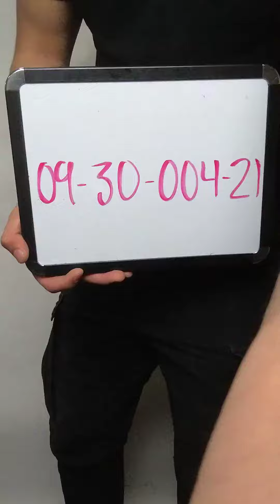Destination Sweatshirts 0930004-21 23 pcs 30 lbs Wholesale at Tiedemann Globe